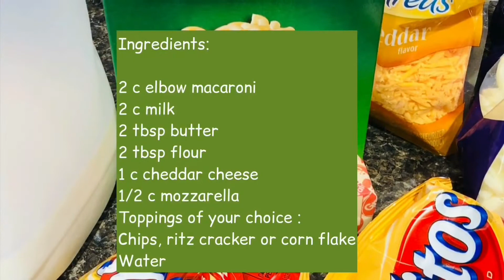BAKED MAC & CHEESE with TOPPINGS recipe